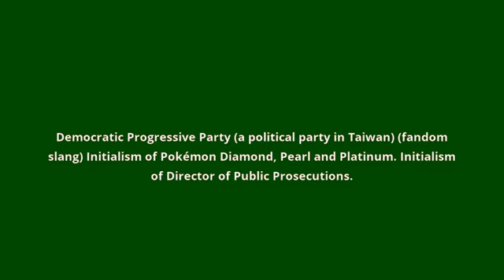what is the meaning of DPP